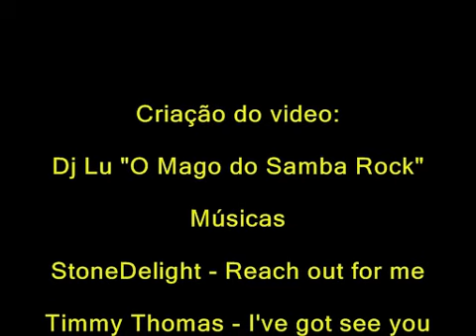Projeto Love Songs 2008/2009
Projeto idealizado pelo Edson P20 com minha participação na arte das capas aconteceu no ORKUT na comunidade Brasileira de musica Negra BMC.
E não deixe de conferir o programa o som da nostalgia